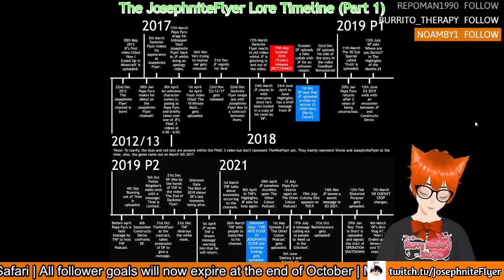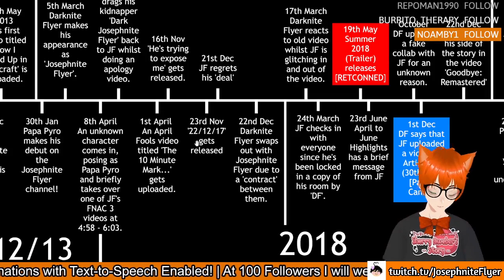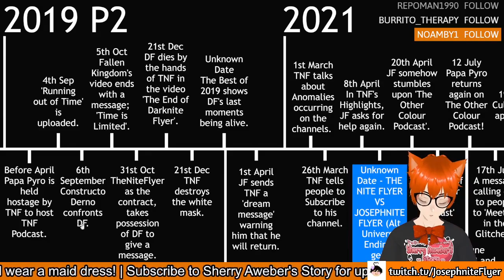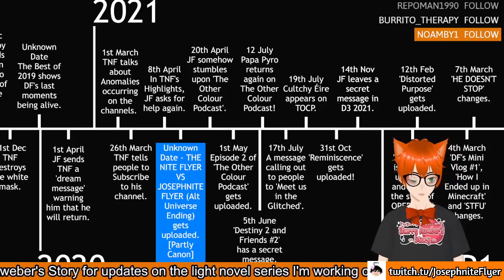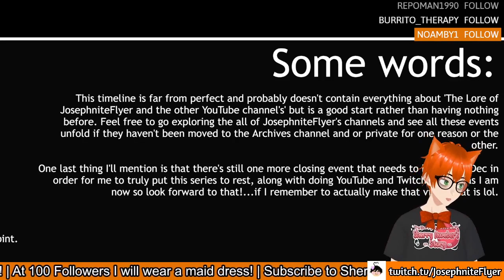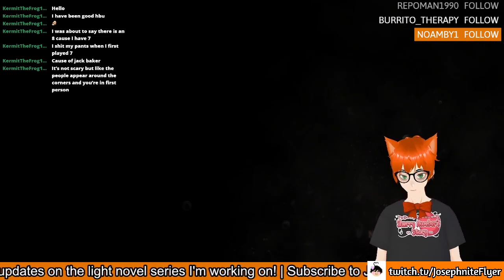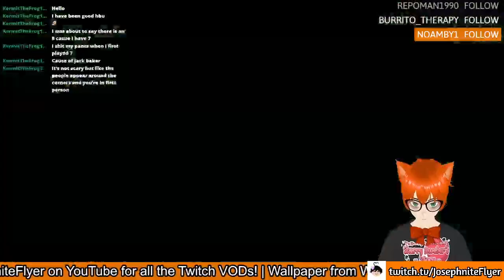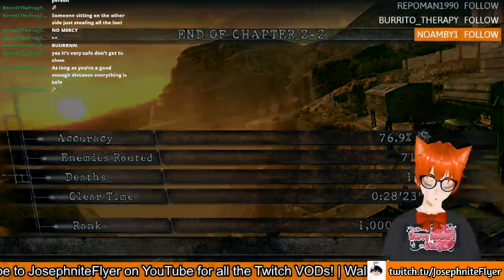The JosephniteFlyer Lore breakdown and completing the incomplete in Resident Evil 5 #1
My saves wouldn't save right, and my friend Brando wanted to play again but I decided... nah, I'm do this myself to see how I do!